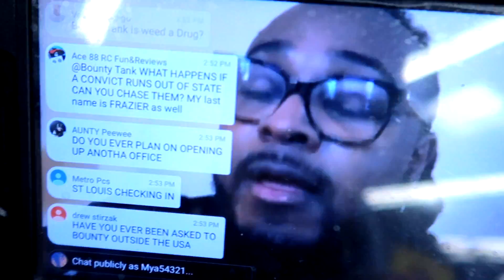I HAVE SOME EXCITING NEWS!!! | A Day in My Life | CHAPTER 9 EP 50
Music by Ryan Little - play to lose.

What's Up, MY-A Gang And Nu-Nu's!